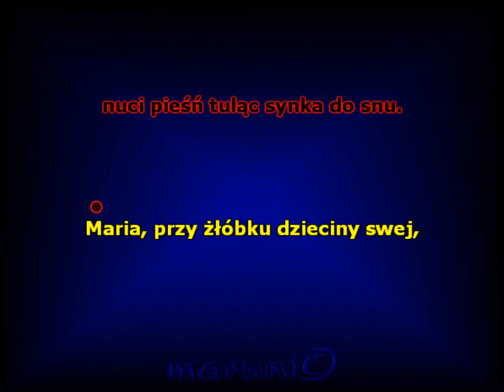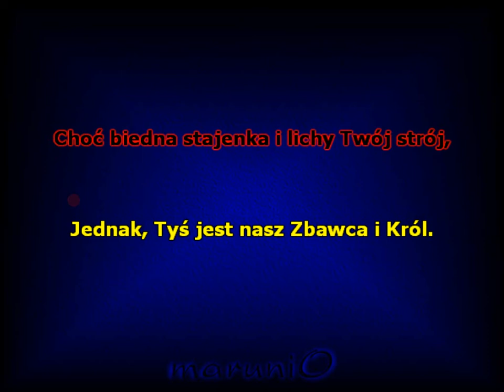Kołysanka Maryii Panny - MaruniO